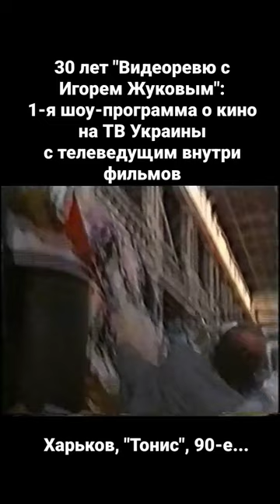"Видеоревю с Игорем Жуковым" - 30 лет: 1-я шоу-программа о кино в Украине. ТВ-ведущий внутри фильмов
30 лет телепередаче "Видеоревю с Игорем Жуковым", ставшей 1-й в Украине и на всем постсоветском пространстве игровой телепрограммой о кино, одной из популярнейших передач независимого украинского ТВ, в т.ч. благодаря придуманному раньше голливудского «Форреста Гампа» эффекту «героя внутри кино», и которую до сих пор помнят зрители… Тогда я рассказывал о кино так, как никто еще не делал, поместив себя при помощи выдумки и видеомонтажа вовнутрь кино.
Как позже написали СМИ: «Придуманные Игорем Жуковым новые визуальные формы общения были в те времена невиданны. Подобную идею позже реализовал в Голливуде режиссер Роберт Земекис в известном фильме «Форрест Гамп». Оригинальность формата программы «Видеоревю» и харизматичность ее ведущего Игоря Жукова сделали телепередачу одной из любимейших среди зрителей. 23 мая 1993 г. в эфир 1-го негосударственного телеканала Украины и всего бывшего СССР – харьковского «Тониса» – вышла программа «Видеоревю», автором и ведущим которой был студент-первокурсник ХНУ им. В. Н. Каразина Игорь Жуков, который в 17 лет пришел с идеей ее создания на «тонисовский» конкурс. Поднятая Жуковым на ТВ тема голливудского кино, прорвавшегося к нам после перестройки, имела громадный интерес у телезрителей, живших в эпоху пиратских видеокассет. Программа транслировалась на большей территории Украины. Телепередачу записывали на видеомагнитофоны, чтобы передать знакомым кассету с записью. От зрителей Жуков получал мешки писем с тысячами просьб, пожеланий и признаний в любви от зрительниц. Парень из Чугуева без знакомств и связей лидировал среди телеведущих во всех опросах общественного мнения. Не мудрено, что название одной из рубрик программы «Как там поживают в Голливуде» стало крылатой фразой. "Видеоревю" вызвала целую волну подражаний, но ни одна из последовавших за ней передач других авторов, эксплуатировавших темы кино и видео, не смогла добиться такого резонанса. Игорь Жуков был первопроходцем. Материалов ему хватало, чтобы еще делать и радиопередачи, и публиковаться с авторскими рубриками во всех самых известных харьковских СМИ и всеукраинских изданиях.
Другие программы Игоря Жукова транслировались не только на всех крупных харьковских региональных каналах, но и в эфире общенациональных телекомпаний. Попутно Жуков прошел путь от редактора кинопрограмм, формировавшего репертуар и анонсирование фильмов нескольких каналов, до программного директора телекомпании и своими знаниями и опытом делился на открытых им в 2012 г. «Мастер-классах телеведущих и журналистов от звезд харьковского ТВ». В 2016-м Жуков создал интернет-телеканал «Харьков-ТВ»…
О истории «Видеоревю» Игорь Жуков рассказал на своем юбилейном вечере в 2017 г. в Музее знаменитых харьковчан им. К. И. Шульженко. Тогда к его 25-летнему юбилею на ТВ в музейной экспозиции, посвященной кинематографистам, прославившим Харьков, было отведено достойное место творчеству Игоря Жукова и его 1-й программе «Видеоревю». Юбиляр раскрыл секреты: «Во время просмотра фильмов выбирал те моменты, где рядом с героем помещался и я. Затем снимался на синем фоне, при помощи рир-проекции проявлялся, накладываясь на кадры кинолент и играл вместе с киноперсонажами: перестреливался со Сталлоне, сопровождал Джулию Робертс, фехтовал на мечах с Гибсоном, прыгал от взрывов со Шварценеггером, с Ван Даммом делал его фирменную «вертушку», летал с Бэтменом, убегал от Фредди Крюгера, участвовал в кинопогонях на скакуне, капоте машины и даже крыле самолета и т.д. Прическу для съемок приходилось укладывать не феном, на который не было денег, а старым пылесосом, выдувающим воздух в обратную сторону. Приходилось частенько монтировать программу самому, оставаясь ночевать в монтажной на стульях». Все жертвы оправдывает: «Это было ради зрителей!» И они в ответ позволяли ему многое: Игорь Жуков на свои стихи, впоследствии изданные книгами, записывал песни, исполнял их и снимал в «Видеоревю» клипы на них…Помогал Жуков и в поиске архивных видеоматериалов для популярного голливудского сериала «Чернобыль», который с успехом прошел на экранах мира и у нас в Украине. В последние годы кроме ежедневных эфиров своей телепрограммы «Премьера» Жуков планировал создание масштабной ежегодной региональной премии для всех СМИ Харькова и области, примеров которой не было в других регионах Украины…
После полномасштабного вторжения россии в Украину Игорь Жуков создал проект «Український кінофронт: Кіно, яке не подивляться орки» в телеграм-канале и фейсбуке , где раскрывается, кто из мировых «кинодеятелей» и компаний, несмотря на санкции, еще продает кино в страну-агрессор, ведь каждое кино, выходящее в россии, – это новые деньги на войну против Украины! Презентовал его Игорь Жуков в общенациональном эфире телемарафона всеукраинских каналов «Єдині новини», куда его пригласили рассказать о проекте, рожденном под беспощадными обстрелами Харькова...».
А я поздравляю с 30-летием всех зрителей, которые помнят телепрограмму «Видеоревю с Игорем Жуковым»!